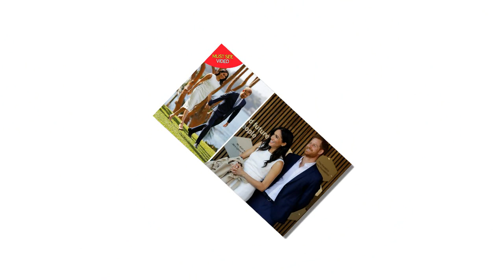Pregnant Meghan Markle is exhausted from working too much on a 16-day royal tour of Australia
Pregnant Meghan Markle Reportedly Says She’s ‘Running On Adrenaline’ During Royal Tour.